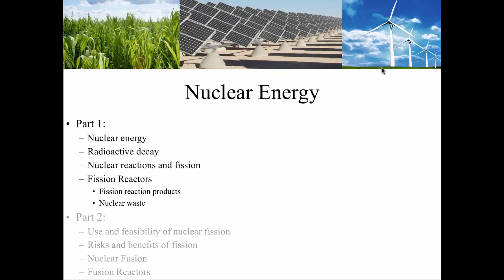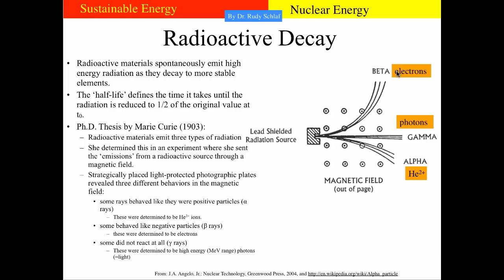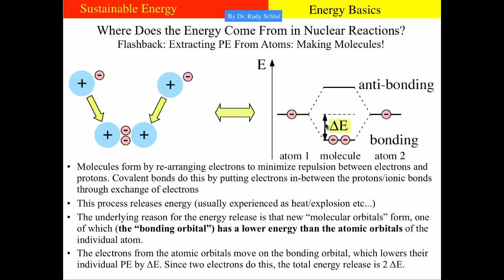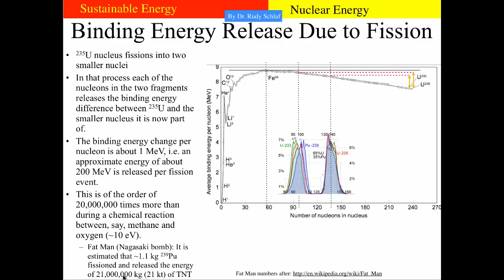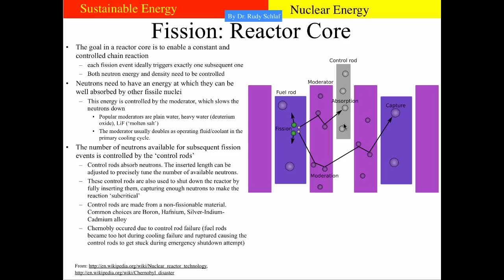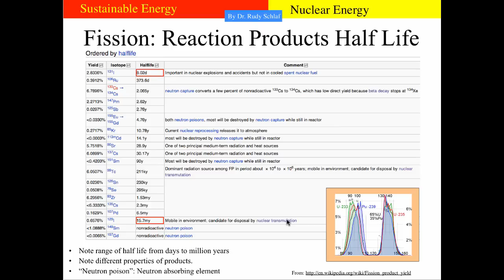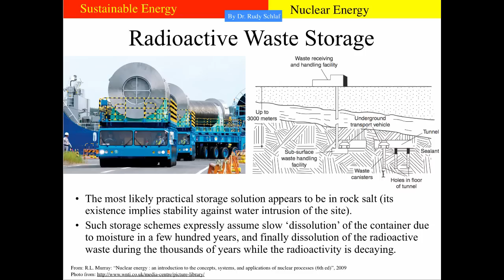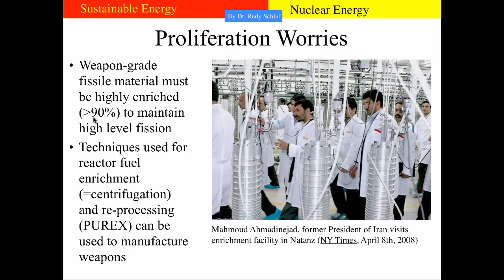Nuclear Energy (Part 1)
This is Part 1 of the Nuclear Energy segment of the Sustainable Energy course at USF. This segment discusses why nuclear reactions release a much larger amount of energy than chemical reactions. The fission process and fission reactors are discussed. Nuclear waste processing and disposal are further topics of this segment.